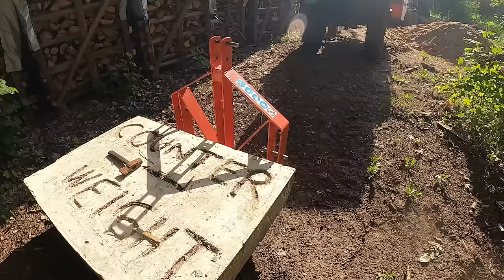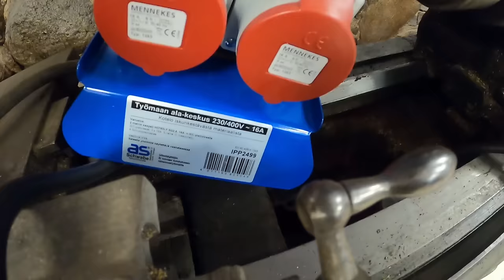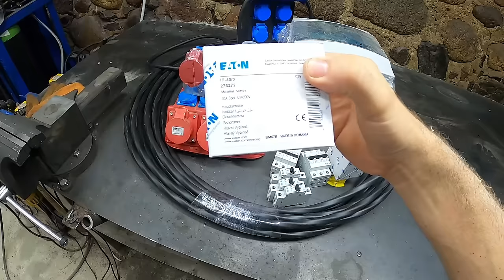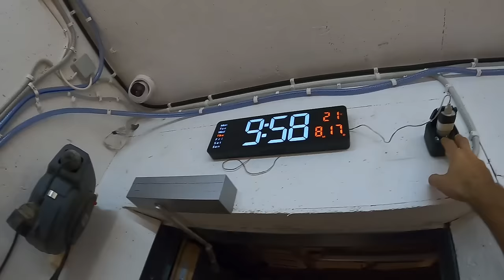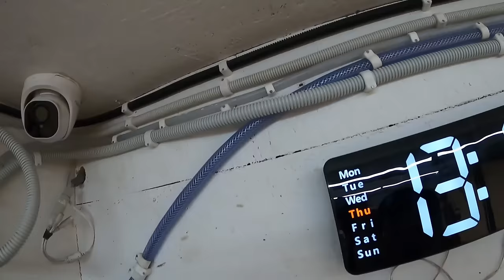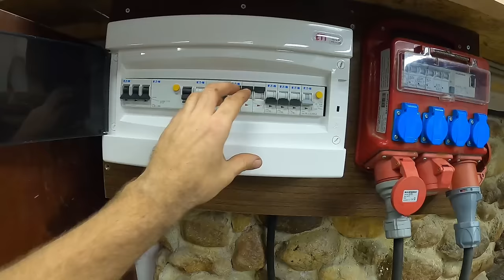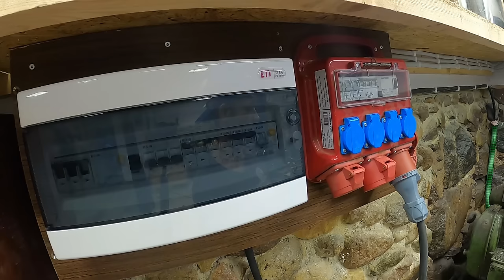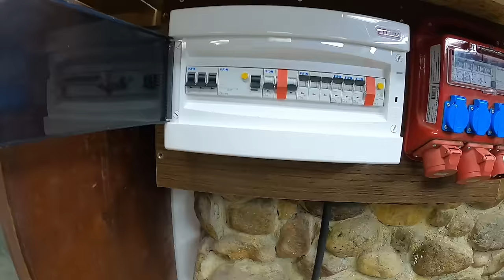Buying and installing a soviet lathe - STANKO 1A616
Buying, setting up and finally trying to test out the soviet lathe STANKO 1A616, had some issues getting it fired up, but after about 2 years... sorted it out.

Table of content:

00:00 Unloading
07:58 Move it into workshop
18:39 Intro talk
25:20 Hooking it up to Narva plan
31:25 Zipline crap
35:55 Installing powerline
54:23 Electrical stuff
01:18:30 Mower issues
01:25:21 Electrical stuff vol2
01:32:26 Diagnosing problems
01:54:23 Starting the lathe...
01:57:27 Testing levers
02:00:39 Wrapping up